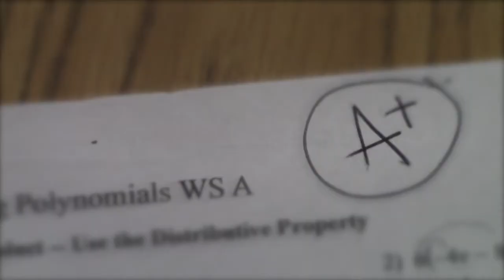Academic Honesty PSA